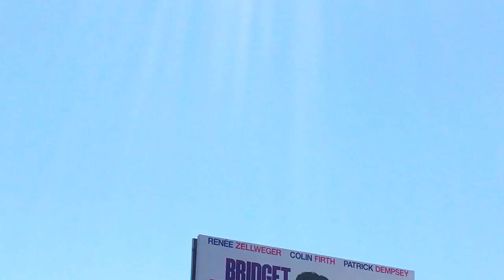Latoya Forever and Tammin in London!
Tammin recently traveled to London for a special screening of Bridget Jones's Baby! She can't wait to share her experience with you! The movie comes out on September 16th, 2016.

To join in the BridgetJonesMoment - create your own moment and share it on their

Welcome to Tammin Sursok's channel where she talks about everything from motherhood to fashion to her favorite sex positions. She's creating a judgement free space where anyone can come and feel like they belong!

Credits